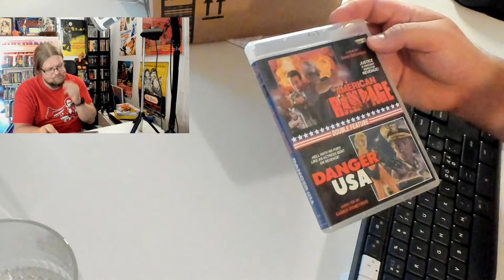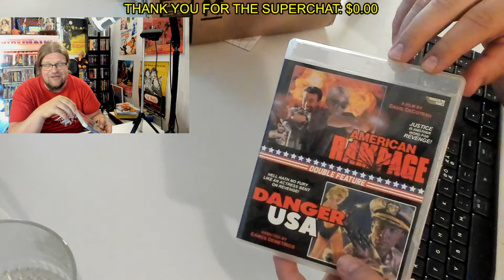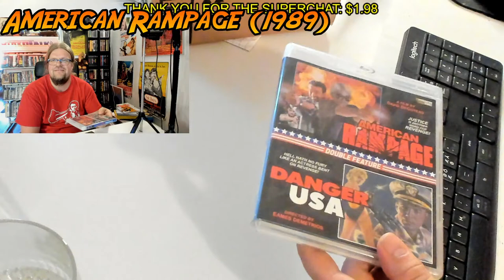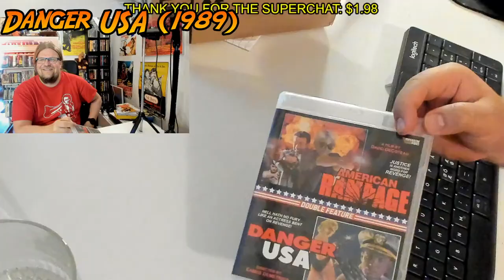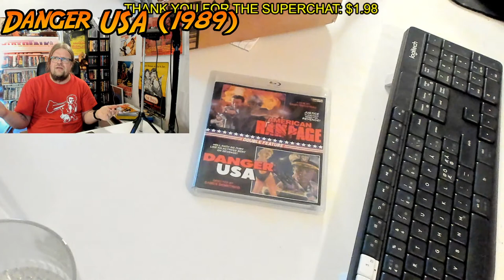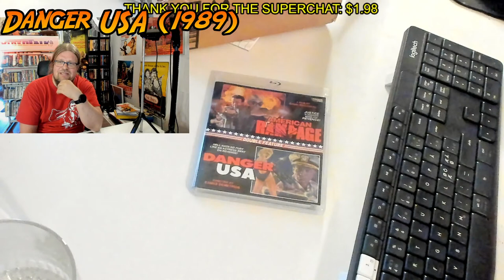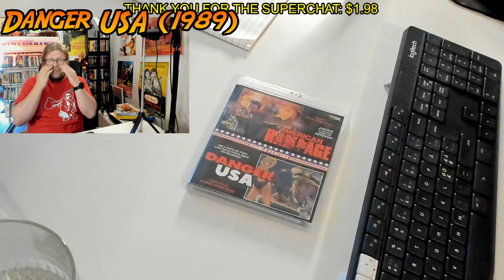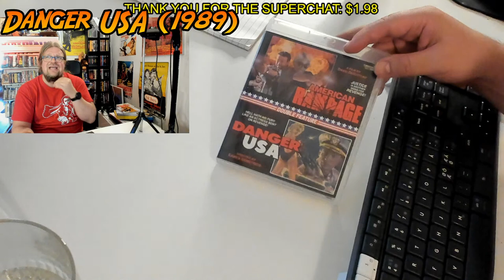American Rampage & Danger USA TRASH ACTION Blu-ray Review!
Massacre Video presents two 80s action hidden gems in HD with a new 2K restoration and special features. In "American Rampage," rookie cop Samantha York takes on a deadly drug cartel, going rogue for justice. "Danger USA" follows action star Shana as she becomes a real-life hero to avenge her family's murder. Directed by David DeCoteau and Eames Demetrios, these films deliver hot and bloody late 80s action thrills.

American Rampage / Danger USA: